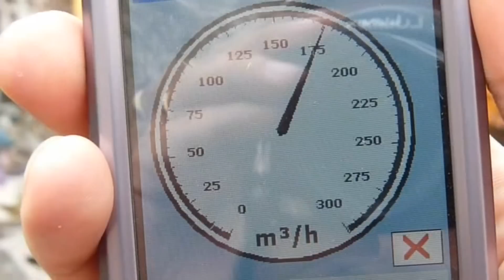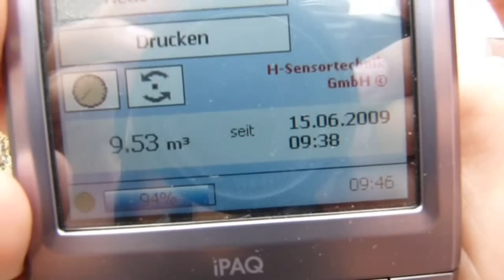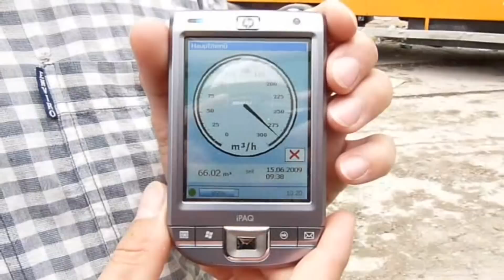Weighing Scales - Sensortechnik Optical Belt Scale - Waste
Sensortechnik Optical Belt Scales can be fitted to mobile crushing and screening plants, shredders and trommels, as well as fixed plant conveying systems.

Sensortechnik Optical Belt Scales (OBS), a new volume based weighing technology is promising a revolution in accuracy for anyone operating bulk-material handling facilities.

The technology aims to replace under conveyor mass scales, which suffer from a diversity of problems that reduce their accuracy and lifespan. Commonly, such scales are inaccurate due to issues such as vibration, moisture and conveyor belt angle. They are also subject to significant wear and tear.

Now a new technology is looking to make such inaccurate and expensive systems redundant by using an optical system to very accurately measure the volume of material passing the conveyor belt. Once the volume has been established, the volume can be multiplied by a standard material density to determine weight. No other manufacturer has a system for mobile or vertically adjustable conveyor belts. Conventional belts scales do not work properly on mobile plants, because:

LET’S CONNECT!